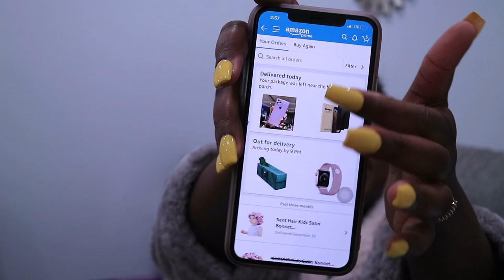HE WAS BEGINNING TO PISS ME OFF, STRAIGHTENING MY HAIR |All Things Jadene 🇯🇲